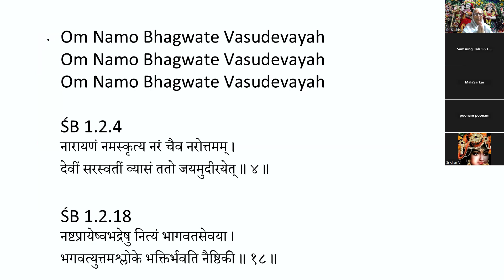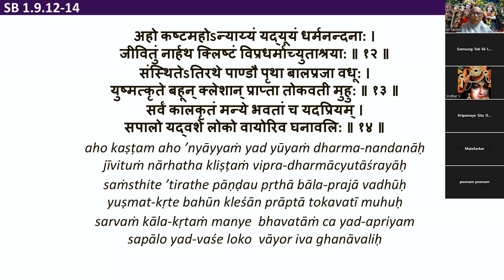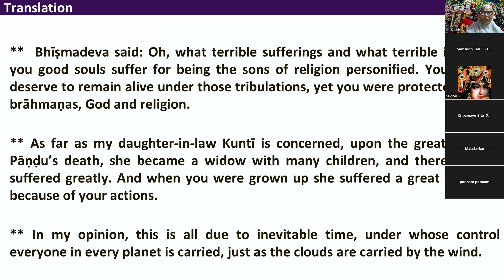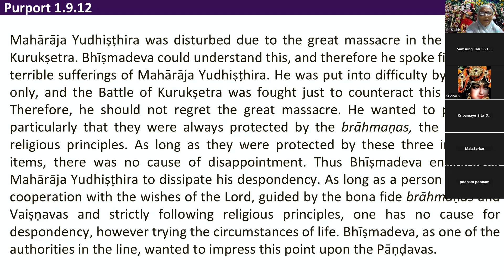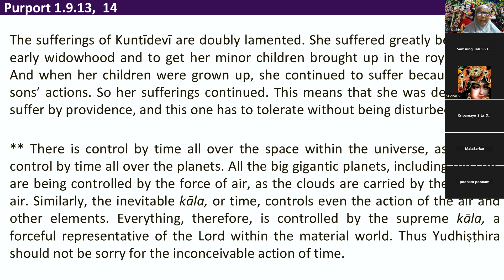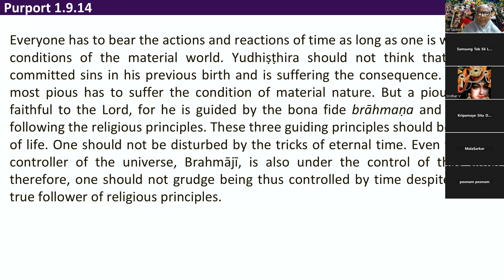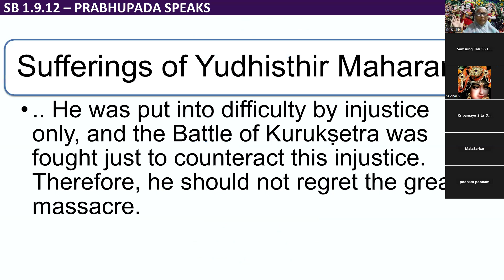Day0136 SB 1.9.12-14_faithful to Lord, guided by bonafide brāhmaṇa & following religious principles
Sufferings of Yudhisthir Mahararaj
 .. He was put into difficulty by injustice only, and the Battle of Kurukṣetra was fought just to counteract this injustice. Therefore, he should not regret the great massacre.
Protection
 He wanted to point out particularly that they were always protected by the brāhmaṇas, the Lord and religious principles. As long as they were protected by these three important items, there was no cause of disappointment.
sufferings of Kuntīdevī
 doubly lamented
 suffered greatly because of early widowhood and to get her minor children brought up in the royal family.
 when her children were grown up, she continued to suffer because of her sons’ actions.
 her sufferings continued. This means that she was destined to suffer by providence, and this one has to tolerate without being disturbed.
Inevitable Time
 There is control by time all over the space within the universe, as there is control by time all over the planets.
 the inevitable kāla, or time, controls even the action of the air and other elements. Everything, therefore, is controlled by the supreme kāla, a forceful representative of the Lord within the material world.
Yudhiṣṭhira should not be sorry for the inconceivable action of time.
Everyone has to bear the actions and reactions of time as long as one is within the conditions of the material world.
Yudhiṣṭhira should not think that he had committed sins in his previous birth and is suffering the consequence.
Even the most pious has to suffer the condition of material nature.
But a pious man is faithful to the Lord, for he is guided by the bona fide brāhmaṇa and Vaiṣṇava following the religious principles. These three guiding principles should be the aim of life.
One should not be disturbed by the tricks of eternal time.
Even the great controller of the universe, Brahmājī, is also under the control of that time; therefore, one should not grudge being thus controlled by time despite being a true follower of religious principles.